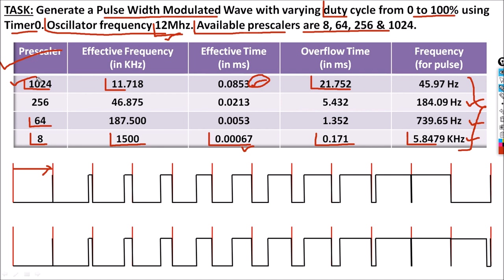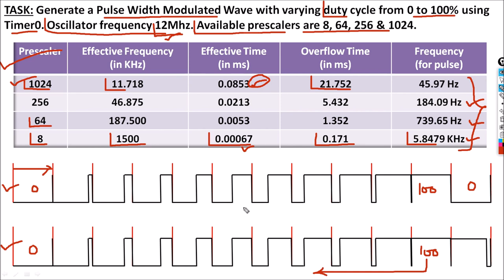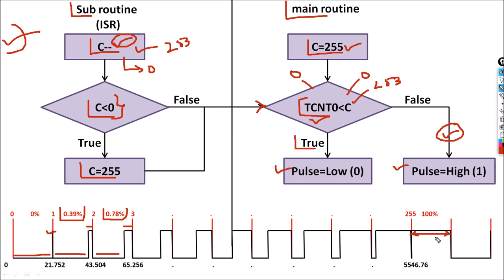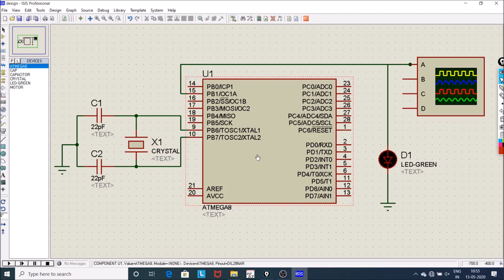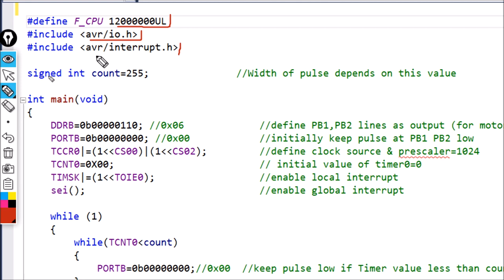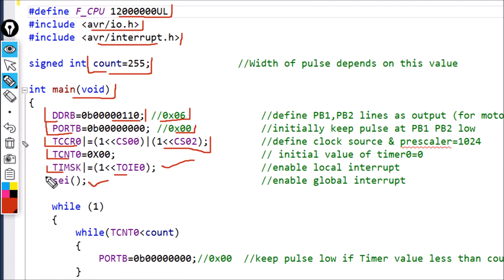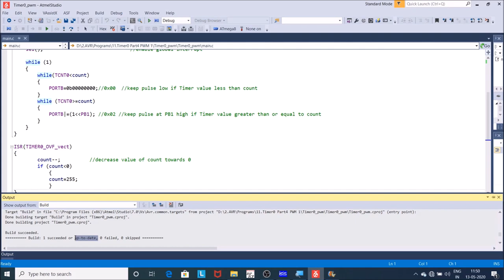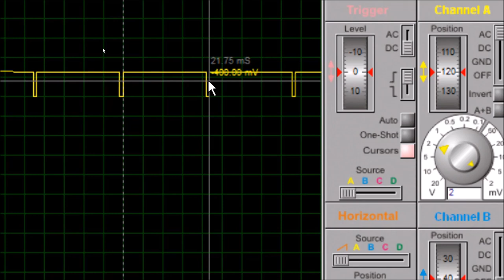30.PWM With Timer0 AVR (Control DC Motor's Speed) | Atmega8 Tutorials In Hindi | Embedded Systems